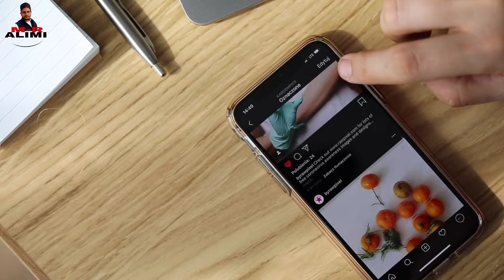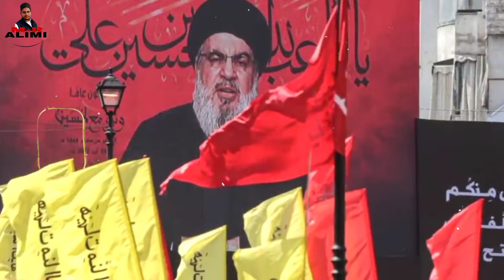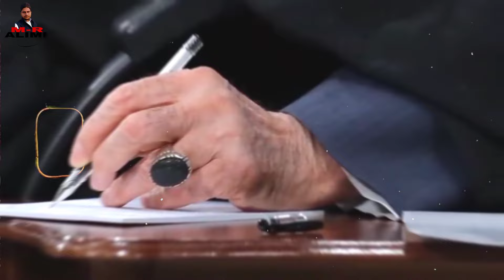ইরানের সুপ্রিম লিডার নিজের একটি হাত লুকিয়ে রাখেন কেন? A Secret Of Iranian Supreme Leader | mralimi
আজকের এই ভিডিও তে আমরা আপনাদেরকে ইরানের সুপ্রিম লিডার আয়াতুল্লাহ আলি খামনেই এর সম্বন্ধে জানাবো অর্থার আলি খামেনেয়ী সবসময় নিজের একটি হাত কে লুকিয়ে রাখেন কেন?
এই সত্যতা কে জেনে আপনিও অবাক হয়ে যাবেন তাই ভিডিওটি কে সম্পুর্ণ অবশ্যই দেখবেন